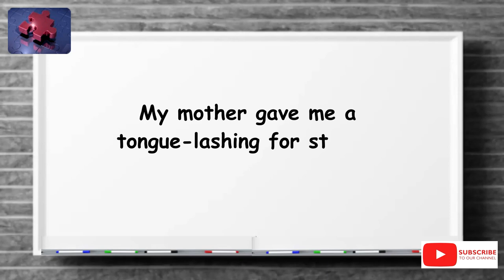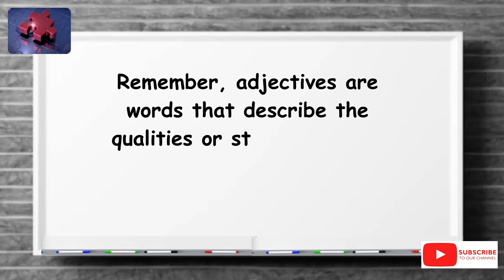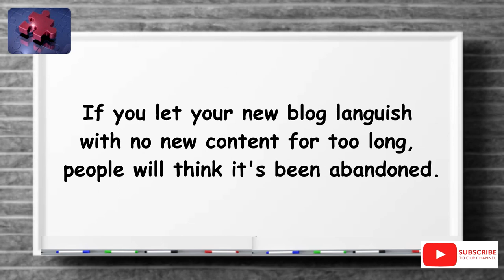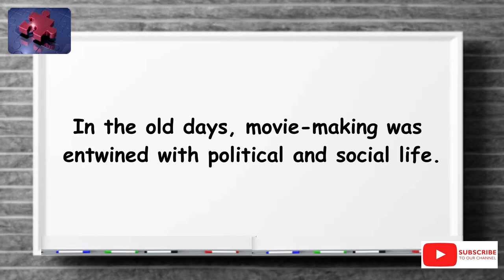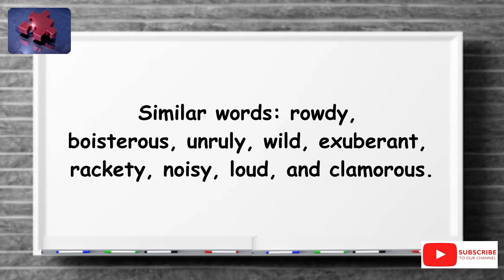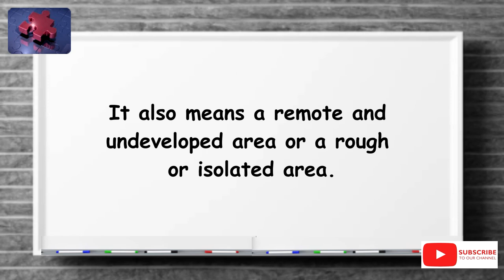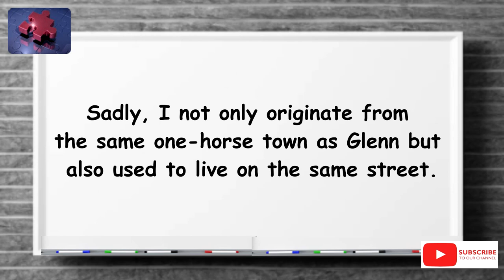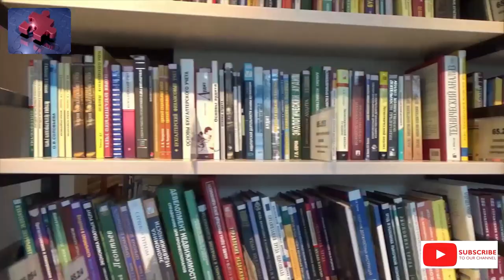January & February Omnibus! All words simplified JUST FOR YOU! 😉 tellsvidetionary™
Featuring all words from January & February 2022.